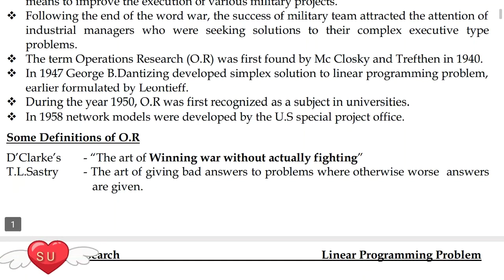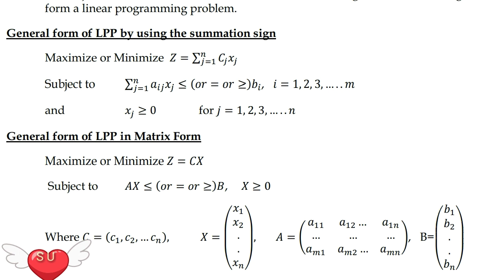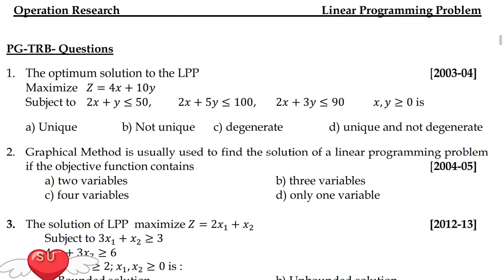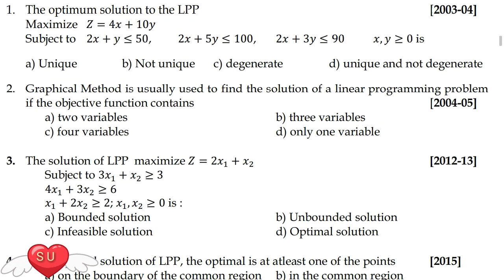PGTRB Maths- operation research -1